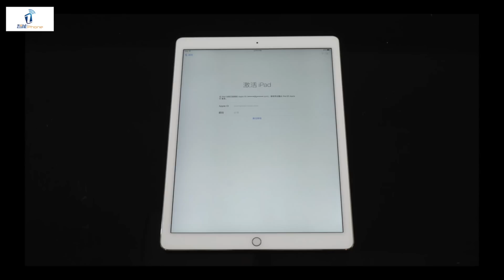ipadpro remove iCloud